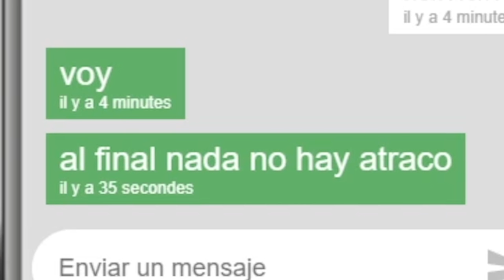TRABAJAMOS PARA LA POLICIA || GTA V ROLEPLAY #8